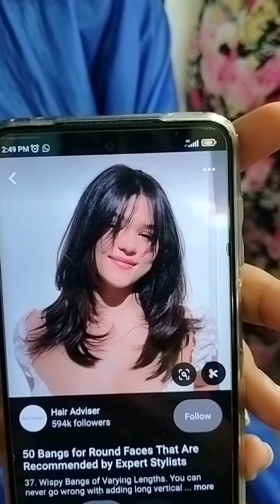photo dekhe hair cutting korlam ❤️creativehaircut